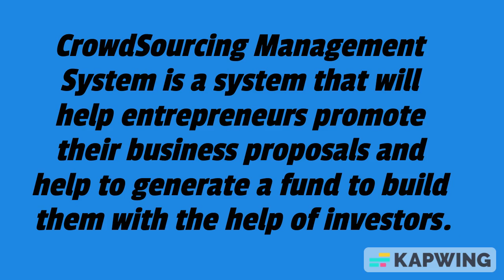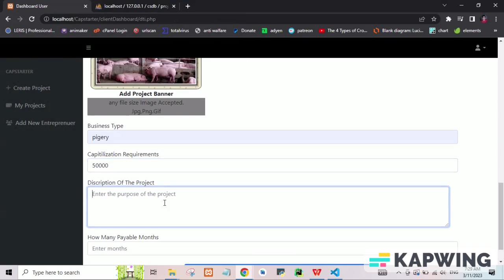CrowdSourcing Management System (BSIT 4B)